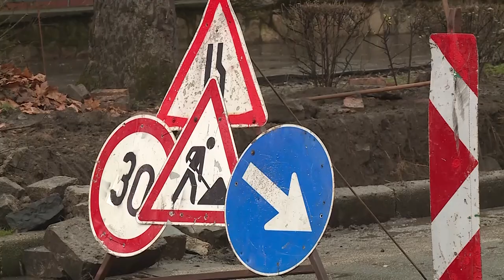Előkészítik a parkoló építést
A földmunkákkal elkezdődött a kosárlabda csarnok építéséhez kapcsolódó parkolók kialakítása a Rákóczi úton. Most a Táncsics Mihály utcához közel eső területen készítik elő a hamarosan kezdődő parkoló építést. Ha a parkolók elkészülnek, a most kivágott sövényeket is pótolják és a munkálatok, információink szerint az ostorfasor épségét sem veszélyeztetik.